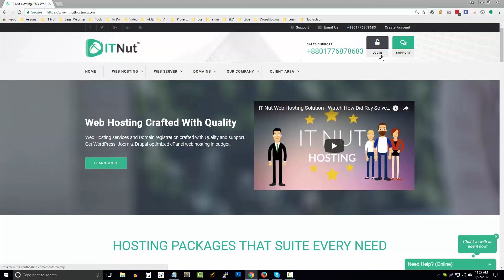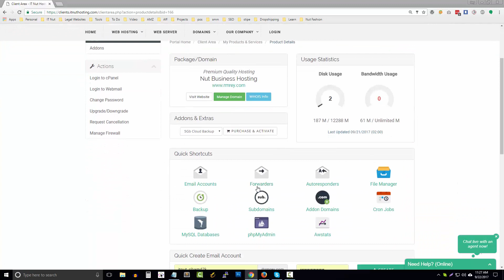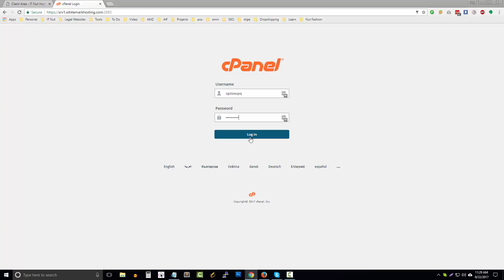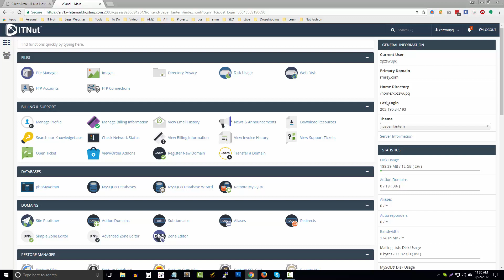How to Login cPanel Bangla - cPanel Bangla Tutorial Part-1 - IT Nut Hosting BD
আপনার প্রতিষ্ঠানের ওয়েবসাইট বানানোর জন্য ডোমেইন হোষ্টিং কেনার কথা ভাবছেন? কোথায় থেকে কিভাবে ডোমেইন হোস্টিং কিনবেন তা বুঝতে পারছেন না? এখন আপনি খুব সহজেই এবং কমদামে ভালো মানের ডোমেইন হোষ্টিং কিনতে পারবেন IT Nut Hosting থেকে।

আইটি নাট হোষ্টিং এর সুবিধা সমুহঃ
১) ২৪ ঘন্টা ফ্রেন্ডলি কাস্টমার সাপোর্ট।
২) একাধিক বালেন্সড ফিচার সম্পন্ন প্যাকেজ। (আমরা সকল প্যাকেজে স্পেস, ব্যান্ডউইথ এর ভারসাম্য বজায় রাখি যেন আপনার ভিন্ন ভিন্ন চাহিদা অনুযায়ী সমাধান দিতে পারি। )
৩) ৯৯.৯% আপটাইম গ্যারান্টি।
৪) বিকাশ, ব্যাংক এবং অন্যান্য উপায়ে সহজে পেমেন্ট করার সুবিধা।
৫) কেনার আগেই ১৫ দিনের জন্য হোষ্টিং ফ্রিতে যাচাই করার সুবিধা।
৬) সিপ্যানেল এর মাধ্যোমে সহজে আপনার ওয়েবসাইট নিয়ন্ত্রনের সুবিধা।
৭) SSD এবং অন্যান্য আধুনিক টেকনোলজি দিয়ে তৈরি দ্রুত গতি সম্পন্ন উন্নত সার্ভার।
৮) অটো অয়েবসাইট ব্যাকআপ এবং রিস্টোর করার সিস্টেম (এই সুবিধা সব কোম্পানিতে পাবেন না।)
৯) অনলাইন ওয়েবসাইট বিল্ডার।
১০) সহজে স্ক্রিপ্ট ( যেমনঃ ওয়ারডপ্রেস,জুমলা) ইন্সটল করার সুবিধা।
১১) সার্ভিস পছন্দ না হলে ৩০ দিনের টাকা ফেরত গ্যারান্টি।

This cpanel bangla tutorial shows you how to login at cPanel easily.